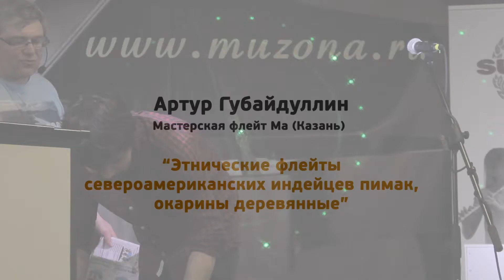Артур Губайдуллин на МузярМарке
Артур Губайдуллин представил мастерскую флейт МА на МузярМарке 23 мая 2015 года